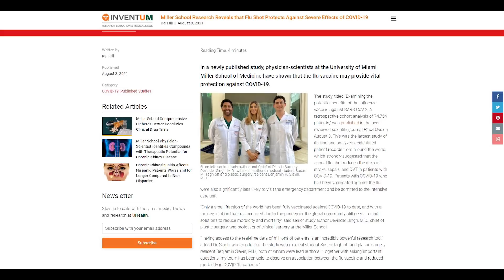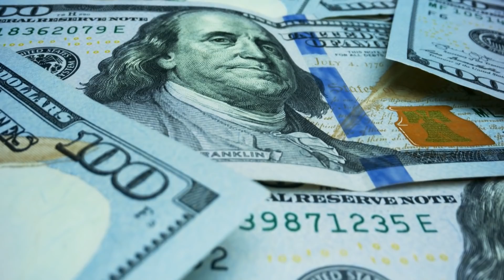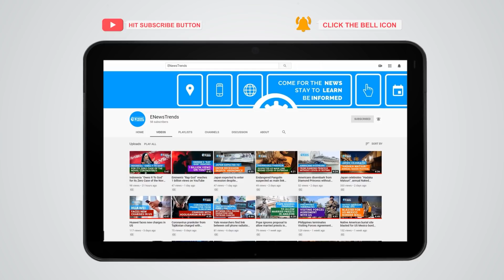This Jab May Help Fight COVID, Study Finds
covid vaccine,  flu vaccine covid, covid flu vaccine, flu shots covid, covid flu shots, influenza vaccine

New research shows that this shot may help combat severe symptoms of COVID-19.